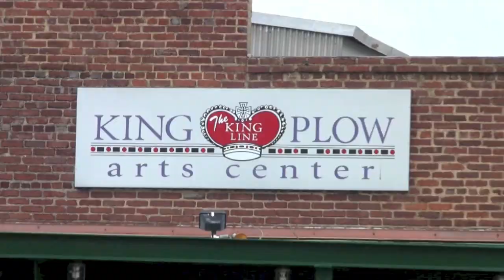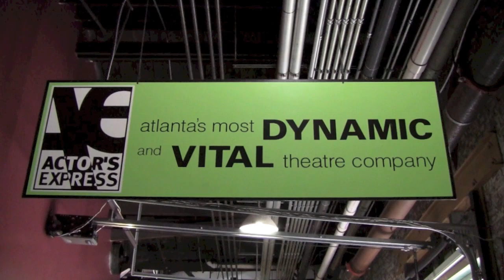"Kiss Of The Spider Woman" - Opening Night - Episode 2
Opening night of "Kiss Of The Spider Woman" at Actor's Express Theatre in Atlanta, GA running August 23 through October 7, 2012.

"Opening Night" is an internet TV program presented by Best Of Atlanta Concerts TV, providing opening night coverage of some of the top Theatre production premieres in Atlanta. The show is hosted by theatre enthusiast, Vanessa Hyatt-Fugate, where she conducts on-site interviews with show cast members, directors or producers in addition to a discussion with industry insiders and/or local celebrity guest commentators providing insight into production processes and key points of interest to look for during the show.

Host - Vanessa Hyatt-Fugate

Produced by Dior Metcalf, Sentinel Media

Special Thanks to:
Actors Express Theatre
Freddie Ashley
Nan Barnett
KICK Strategy, LLC
Jenny Nicol Costantino
Bruce Cohen
Bryant Smith
Liberty Cogen
Craig Waldrip
Cody Jarrell
Cast & Crew of "Kiss of The Spider Woman"